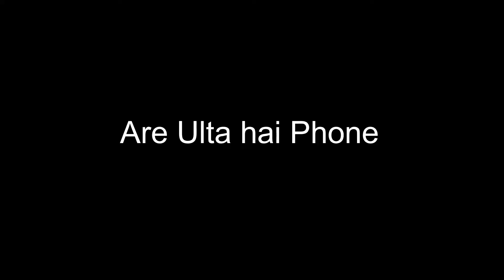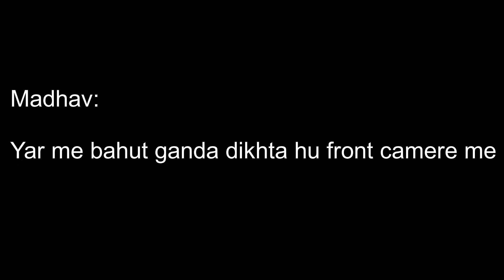𝐕𝐥𝐨𝐠 𝟑𝟗: 𝐇𝐚𝐦𝐚𝐫𝐢 𝐁𝐮𝐬 𝐦𝐢𝐬𝐬 𝐡𝐨𝐭𝐞 𝐡𝐨𝐭𝐞 𝐫𝐞𝐡 𝐠𝐚𝐲𝐢 | 𝐓𝐢𝐠𝐞𝐫 𝐤𝐢 𝐒𝐡𝐚𝐝𝐢: 𝐏𝐚𝐫𝐭-𝟏𝟏 | 𝐆𝐄𝐂𝐔 𝐆𝐀𝐍𝐆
So much fun we had during this journey.
Links for parts 1, 2, 3, 4, 5, 6, 7, 8, 9 and 10.

𝐕𝐥𝐨𝐠 𝟑𝟏: 𝐓𝐡𝐞 𝐁𝐞𝐬𝐭 "𝐒𝐚𝐧𝐠𝐞𝐞𝐭 𝐃𝐚𝐧𝐜𝐞"🕺💃🏻 | देखना तो बनता है 𝐁𝐎𝐒𝐒 | 𝐓𝐢𝐠𝐞𝐫 𝐤𝐢 𝐒𝐡𝐚𝐝𝐢 |𝐏𝐚𝐫𝐭-𝟒| 𝐅𝐚𝐦𝐢𝐥𝐲&𝐅𝐫𝐢𝐞𝐧𝐝

𝐕𝐥𝐨𝐠 𝟑𝟑: 𝐉𝐚𝐛 𝐦𝐢𝐥 𝐛𝐞𝐭𝐡𝐞 𝐔𝐣𝐣𝐚𝐢𝐧 𝐤 𝐝𝐨𝐬𝐭 | 𝐓𝐢𝐠𝐞𝐫 𝐤𝐢 𝐒𝐡𝐚𝐝𝐢: 𝐏𝐚𝐫𝐭-𝟓 | 𝐂𝐚𝐧𝐝𝐢𝐝 𝐜𝐨𝐧𝐯𝐞𝐫𝐬𝐚𝐭𝐢𝐨𝐧 & 𝐜𝐚𝐧𝐝𝐢𝐝 𝐦𝐨𝐦𝐞𝐧𝐭

𝐕𝐥𝐨𝐠 𝟑𝟓: | घोड़ी पर हमारी दुल्हन: 𝐏𝐚𝐫𝐭-𝟕 | हाँ जी, सही सुना, दुल्हन की बारात 𝐁𝐫𝐞𝐚𝐤𝐢𝐧𝐠 𝐭𝐡𝐞 𝐬𝐭𝐞𝐫𝐞𝐨𝐭𝐲𝐩𝐞

𝐕𝐥𝐨𝐠 𝟑𝟔: 𝐖𝐡𝐚𝐭 𝐆𝐢𝐫𝐥𝐬 𝐝𝐨 𝐨𝐧 𝐖𝐞𝐝𝐝𝐢𝐧𝐠 𝐃𝐚𝐲 🧐🧐 𝐏𝐚𝐫𝐭-𝟖 | 𝐌𝐨𝐫𝐧𝐢𝐧𝐠 𝐭𝐨 𝐄𝐯𝐞𝐧𝐢𝐧𝐠 𝐚𝐜𝐭𝐢𝐯𝐢𝐭𝐢𝐞𝐬 💋💋 | 𝐔𝐣𝐣𝐚𝐢𝐧 𝐤 𝐃𝐨𝐬𝐭 |

𝐕𝐥𝐨𝐠 𝟑𝟖: 𝐌𝐚𝐫𝐚𝐭𝐡𝐢 𝐋𝐚𝐠𝐚𝐧: 𝐏𝐚𝐫𝐭-𝟏𝟎 | 𝐈 𝐠𝐥𝐚𝐝𝐥𝐲 𝐢𝐧𝐯𝐢𝐭𝐞 𝐲𝐨𝐮 𝐚𝐥𝐥 𝐭𝐨 𝐚𝐭𝐭𝐞𝐧𝐝 𝐨𝐧𝐞 𝐨𝐟 𝐨𝐮𝐫 𝐛𝐞𝐬𝐭 𝐟𝐫𝐢𝐞𝐧𝐝𝐬' 𝐰𝐞𝐝𝐝𝐢𝐧𝐠